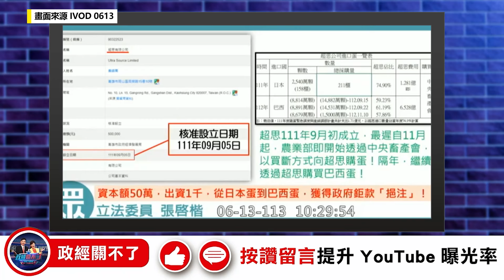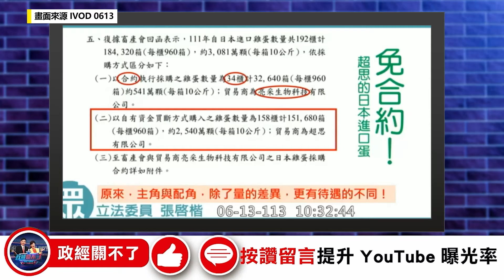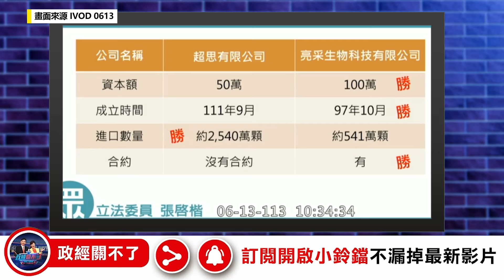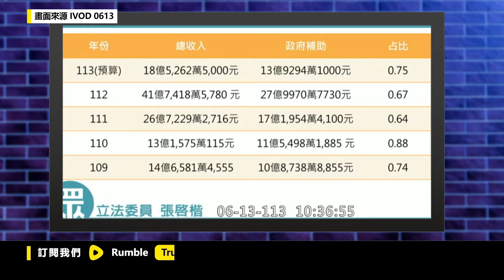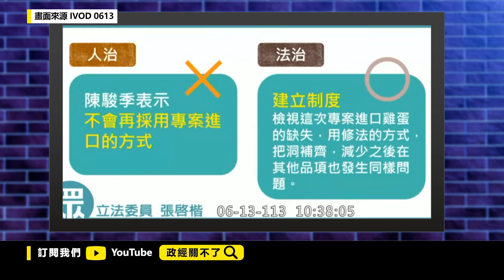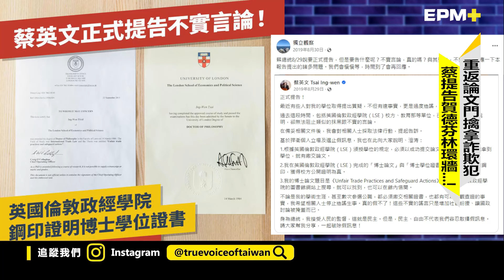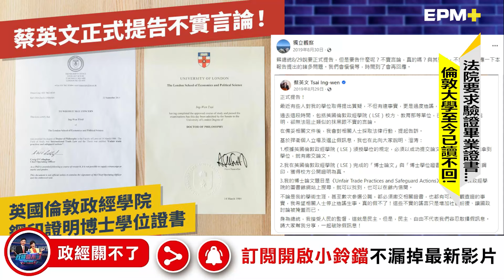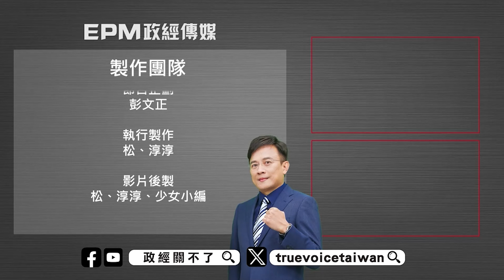【政經關不了】二度行政調查! 超思案送檢調!｜卓內閣用司法阻止國會調查? 20240615完整版@論文門開箱ThesisGate@truevoiceoftaiwan